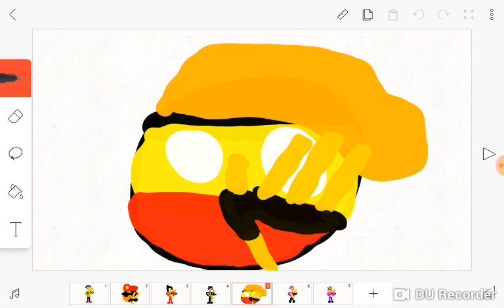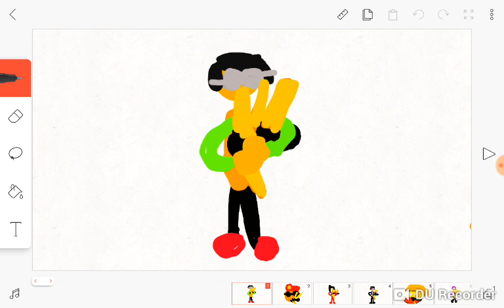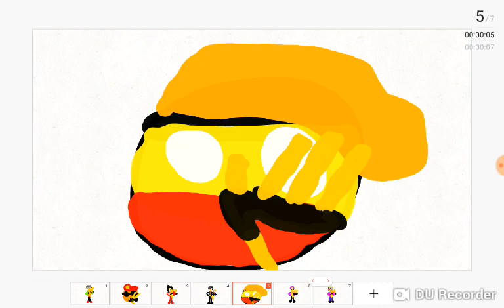Scottish Bagpipe meme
This meme is a Scottish bagpipe meme